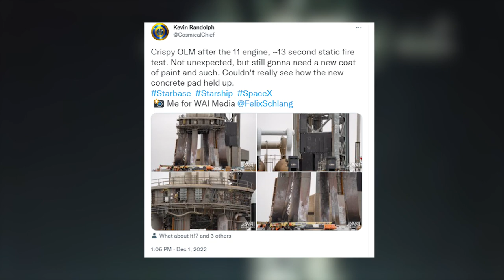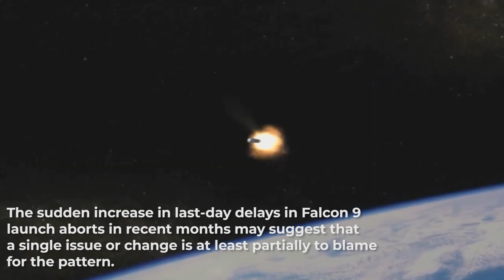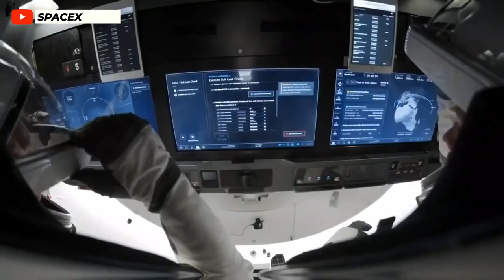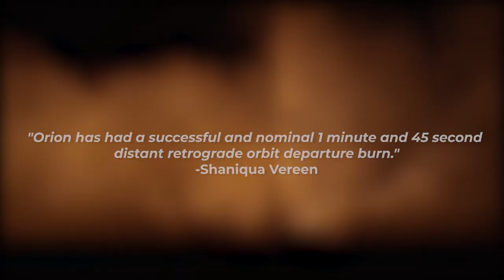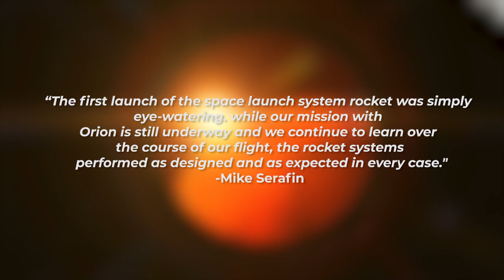SpaceX Falcon 9 CAN'T Launch No More - Huge Dilemma!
spacex falcon 9 can't launch no more! The past few weeks have been extremely demanding and difficult for Elon Musk and SpaceX. SpaceX and Elon are having issues with its launch vehicles and recently had to review its orbital launch mount as a result of their most recent static fire on B7. Kevin Randolph says "crispy olm after the 11 engine, around 13 second static fire test," in a recent tweet. Not unexpected, but still going to need a fresh layer of paint. Apart from that, how did the newly laid concrete function under the olm? Even though there were less engines being tested by Musk and his spacex company , it did rain concrete once more, and to be completely honest, we're beginning to wonder if they will be able to conduct a 20-second static fire test or even a full launch. In the end, Elon Musk and SpaceX will undoubtedly need to utilize something other than concrete, particularly if they desire speedy reusability. But SpaceX is also having problems with their Workhorse rocket. After discovering apparent issues with the rocket less than a day before launch for the second time in less than two weeks, SpaceX and Elon Musk has postponed a falcon 9 flight indefinitely. Find out more details in today's episode of Meta Tech

1. The videos we use have no negative impact on the original works
2. The videos we produce are used for educational/entertainment purposes only
3. The videos we produce are transformative by nature and are produced in our studio